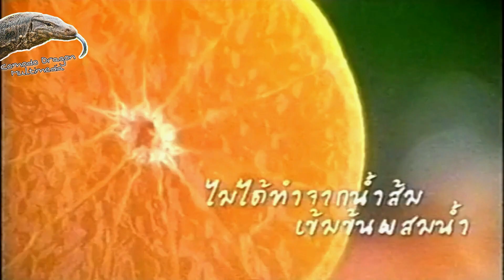Euro Truck Simulator 2 (TH) | 1.43 | Volvo FH500 | Ice Cream (1/2)